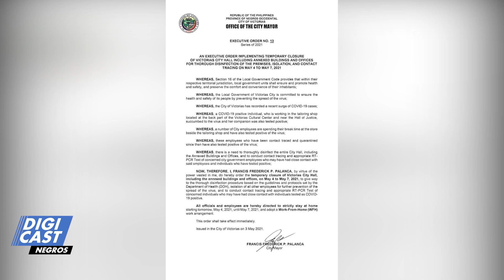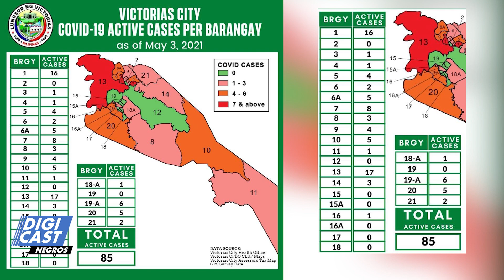21 POSITIVE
21 ka empleyado sang Victorias City nag positibo sa COVID-19, city hall temporaryo nga gin sira